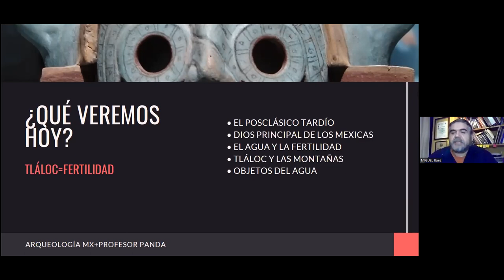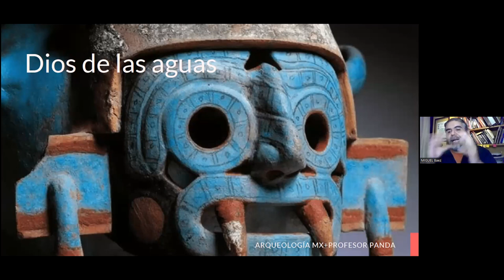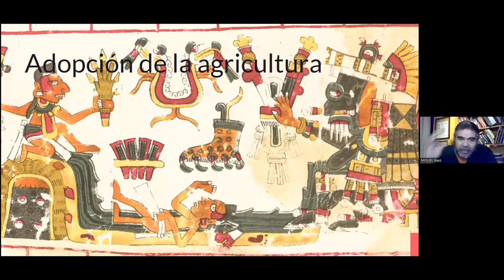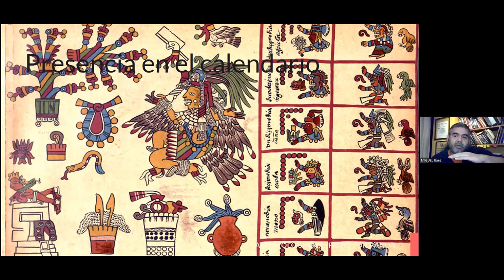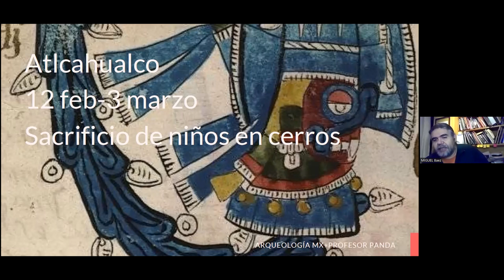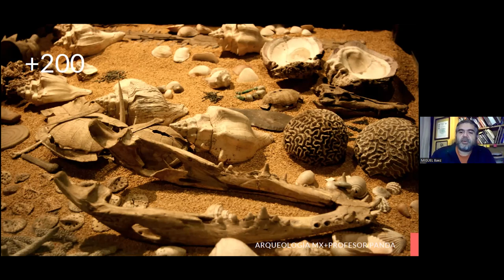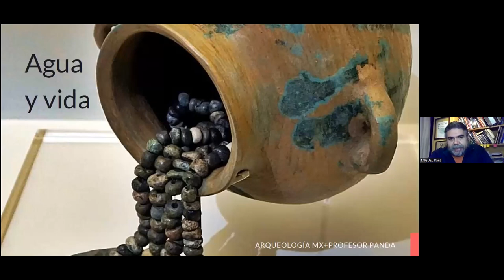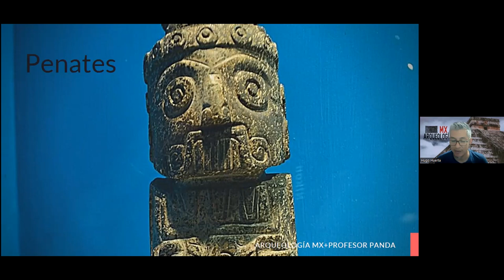Tláloc y la fertilidad en el centro de México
Conferencia impartida por el Mtro. Miguel Ángel Báez como parte del ciclo "El agua en la cosmovisión de los pueblos mesoamericanos"